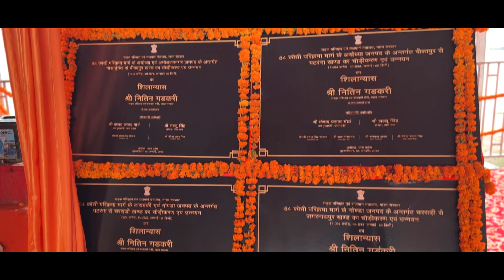उत्तर प्रदेश प्रवास। Day 2 | Nitin Gadkari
उत्तर प्रदेश प्रवास। Day 2